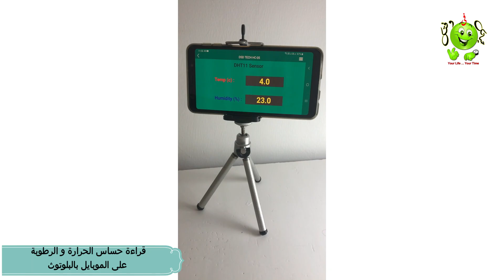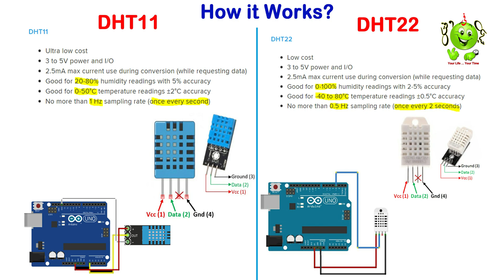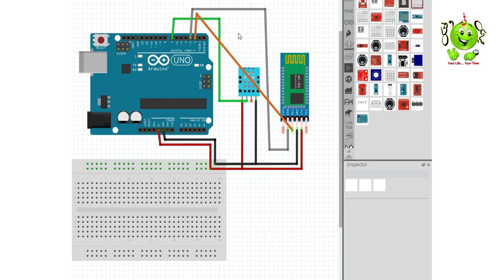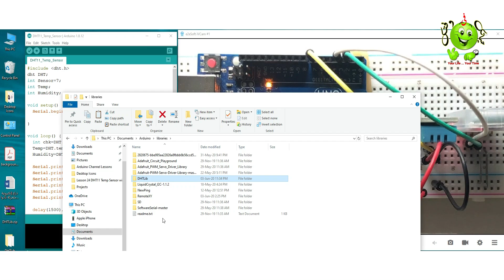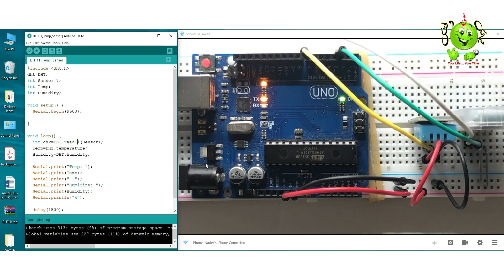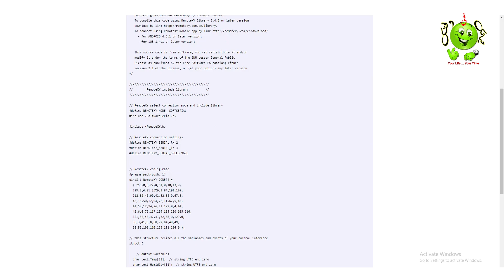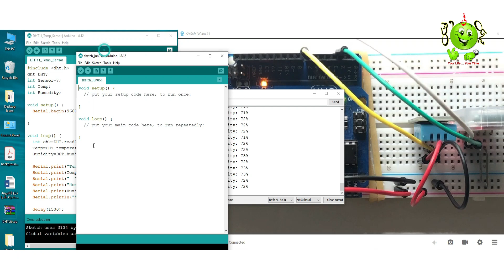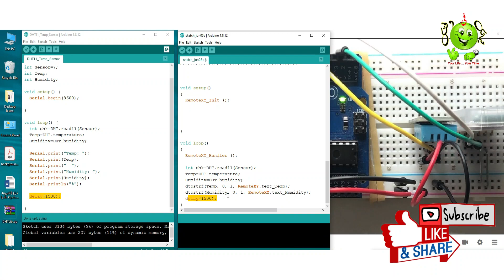Arduino Lesson 24 : DHT11 temperature & humidity sensor on phone screen remotexy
Code, Circuit:
Video Description:
learn how to make DHT11 temperature & humidity sensor on phone screen remotexy
قراءة حساس الحرارة و الرطوبة على الموبايل بالبلوتوث